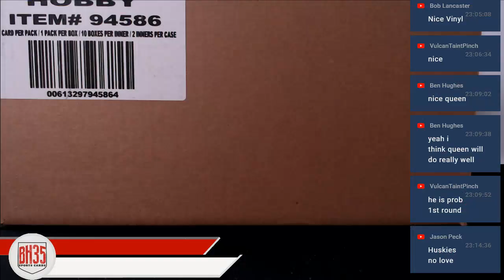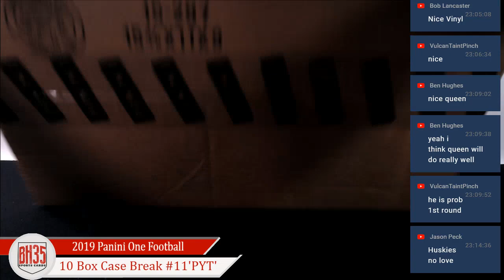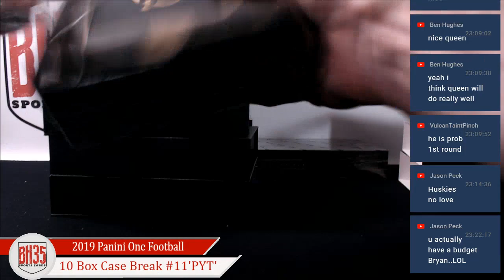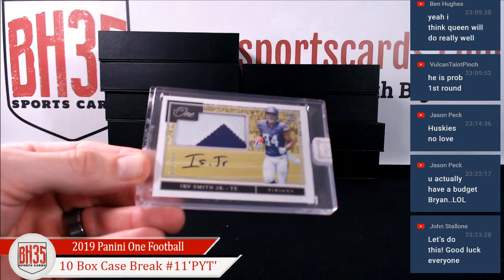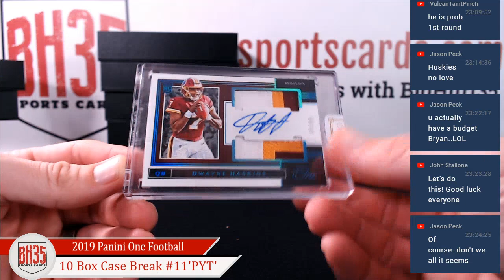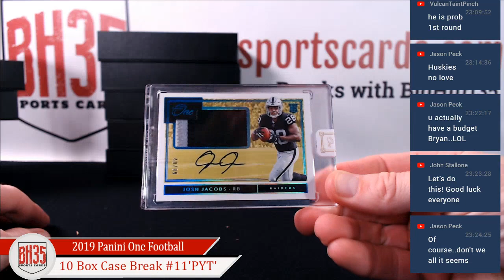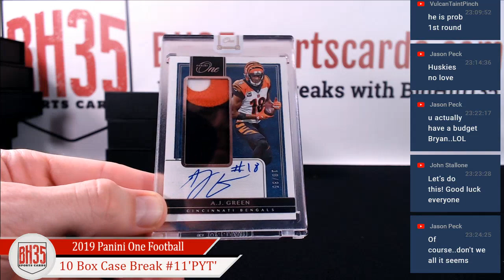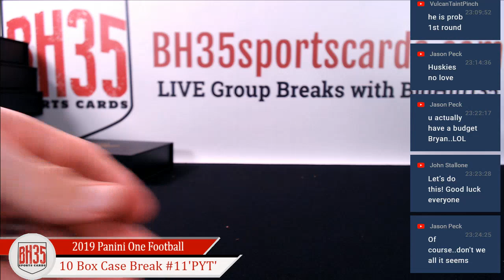2019 Panini One Football | 10 Box Case Break #11 Pick Your Teams